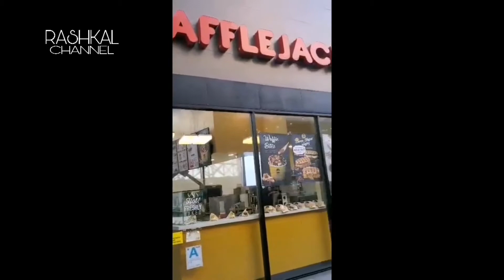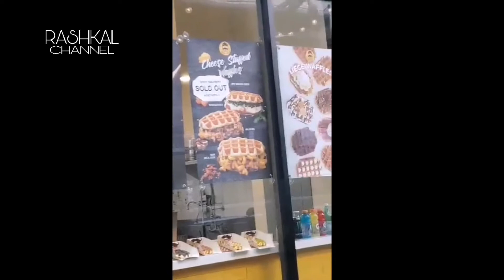WALK OF FAME HOLYWOOD CALIFORNIA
Family Vacation Trip to HOLYWOOD California